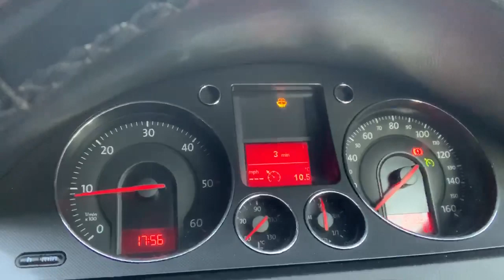Ventnor Isle of Wight ECU BCM BSi Test Repair Body Control Module Unit